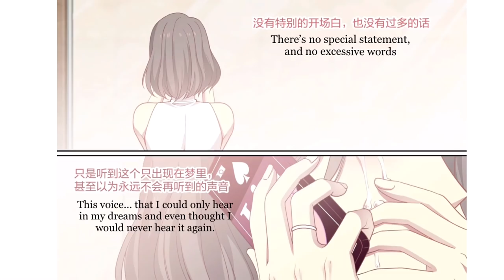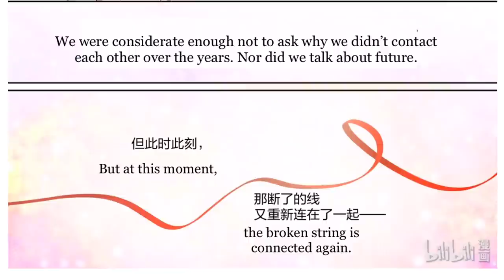Lily S2 Ending ~ Reunited At Last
It’s Lily S2 with the happy ending. Ruoxi and Yilin reunited at ending. 🥺🤧😍😍